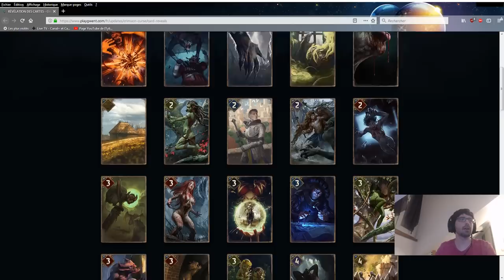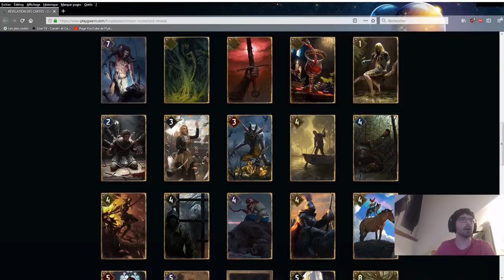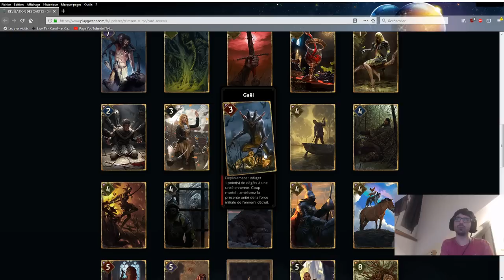[Gwent] Révélation Crimson Curse Ep.4